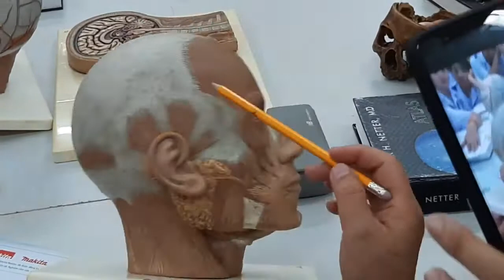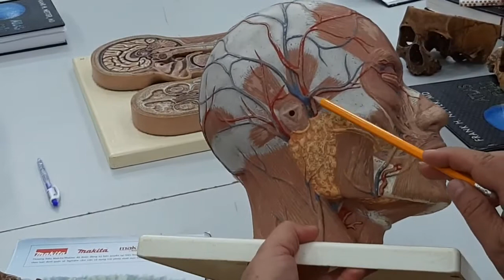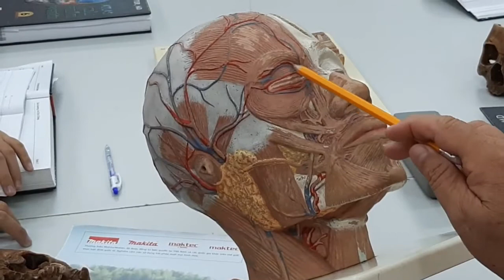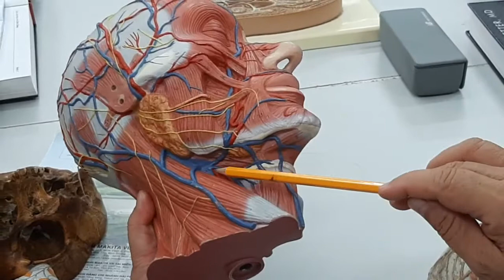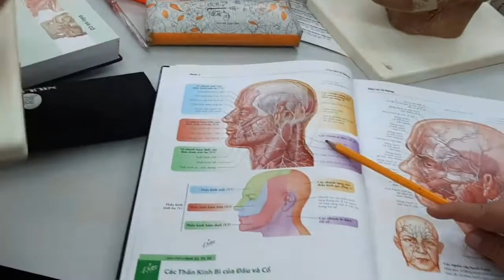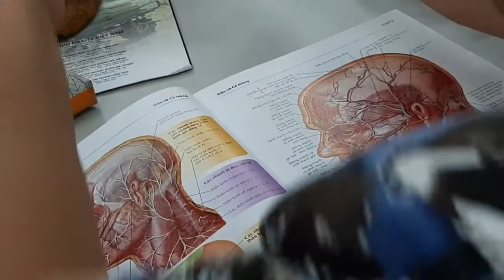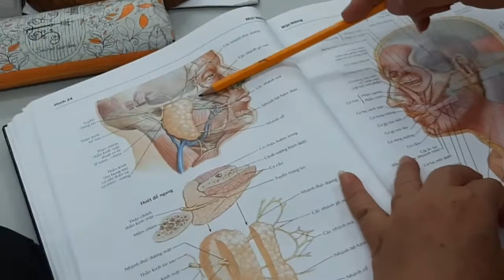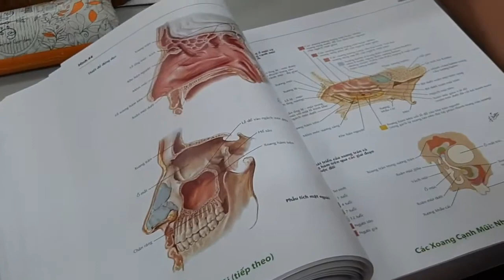GIẢI PHẪU THỰC HÀNH CƠ -THẦN KINH ( ĐẦU -MĂT-CỔ) CÔ PHƯỢNG Y CẦN THƠ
Đây là hệ thống Video Giải phẫu được mình sưu tầm và chia theo từng bài của cuốn giáo trình Giải phẫu do Trường ĐH Y Dược TpHCM kết hợp với Nhà xuất bản Y học phát hành.
Sách do Thầy GS.TS Nguyễn Quang Quyền làm chủ biên.

Bộ video bao gồm những video được sưu tầm trên mạng từ những nguồn sau:
- Trọn bộ Video giải phẫu của Thầy GS.TS Nguyễn Quang Quyền
- Một số Video giải phẫu của Học viện Quân Y
- Một số Video giải phẫu của Đại học Y Hà Nội
- Một số Video giải phẫu của Đại học Y Dược Cần Thơ CTUMP
- Một số nguồn khác …

Trong bộ Video Giải phẫu này bao gồm các chương sau:
- Đầu mặt cổ ( xương ,thần kinh,máu )
- Tim -phổi -trung thất
Xin chúc các bạn có những giây phút học tập thật vui vẻ và hiệu quả, các bạn có thể cho mình ý kiến về bộ video này ở dưới phần Comments và hẹn gặp lại các bạn ở bộ Video sau :